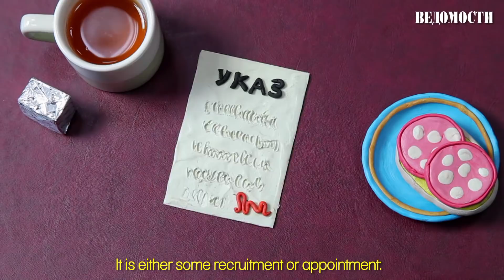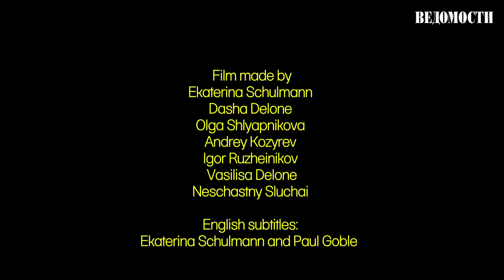Тайны черного ящика: Пластилиновая политология. Текст Екатерины Шульман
Мультфильм, газета «Ведомости», 10 июня 2015 г.
Автор текста: Екатерина Шульман
Авторы: Даша Делоне, Андрей Козырев, Ольга Шляпникова и др.
Музыка группы «Несчастный случай»